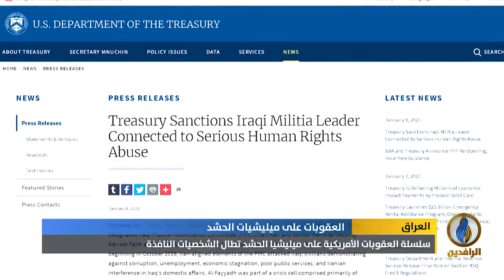تقرير إخباري.. الخزانة الأمريكية: العقوبات على الفياض جاءت لمسؤوليته عن قتل المتظاهرين